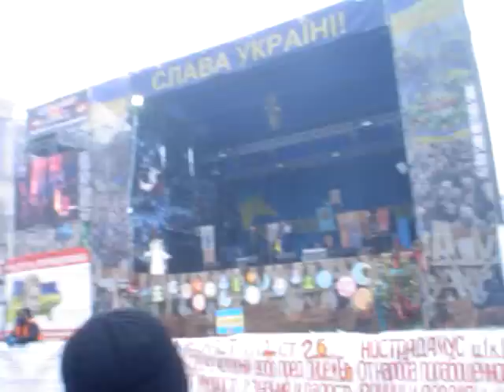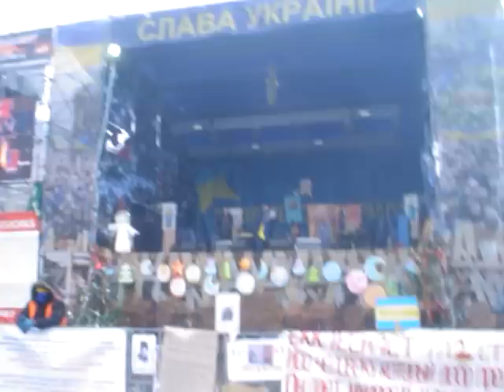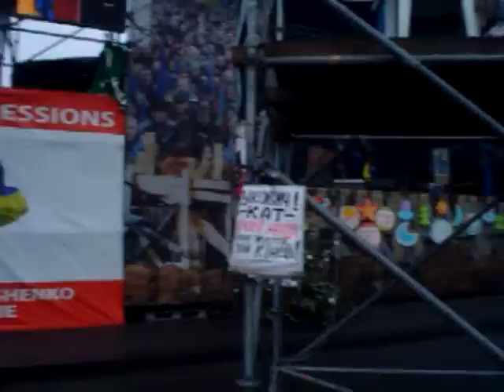Стихи на Майдане - Киев - 10 февраля 2014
Собственно, там все сказано.